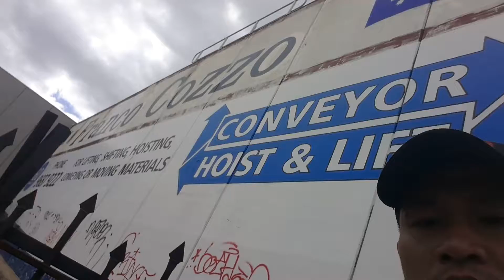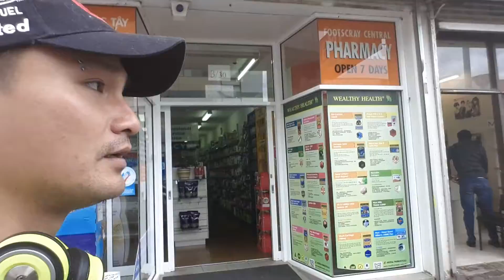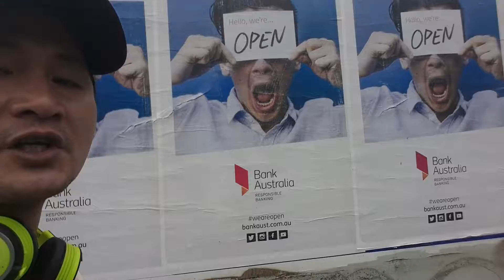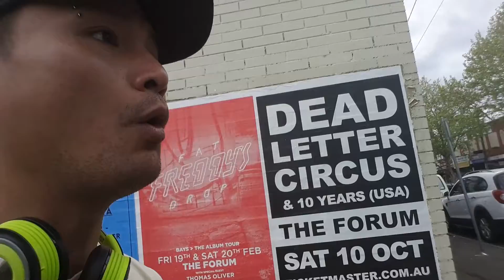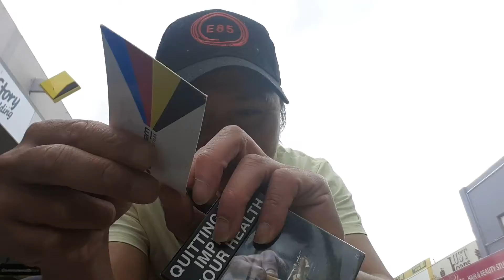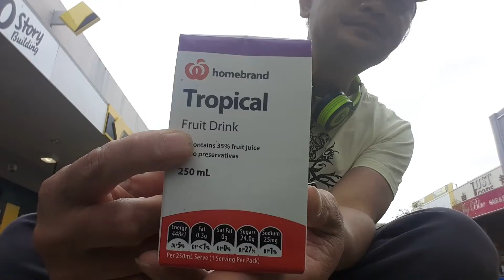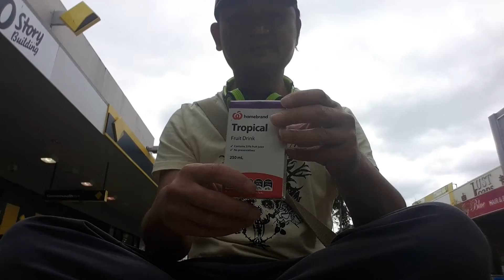{destination} - port-out-game code{subsidies}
Subtitle
Hey everyone I'm in Footscray one of my fave old store was Franco Cozzo, its an Italian one